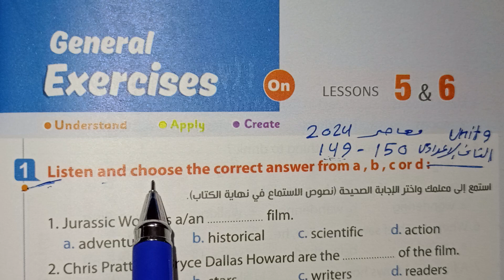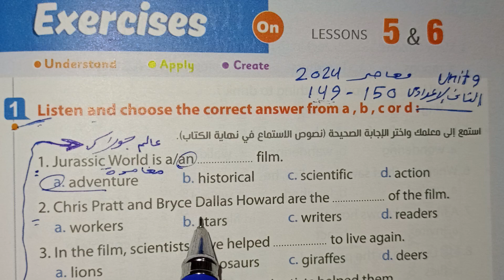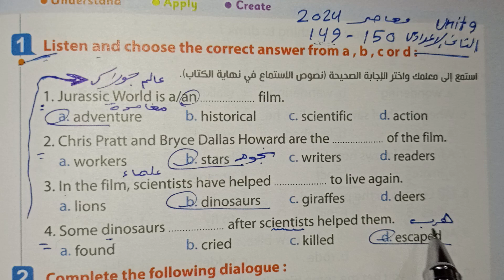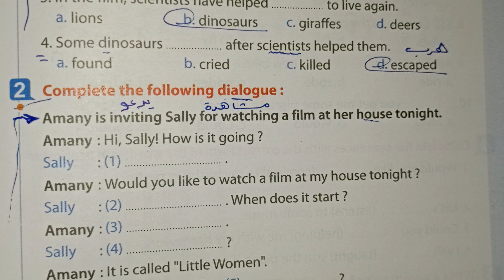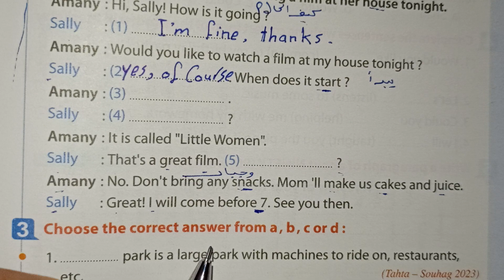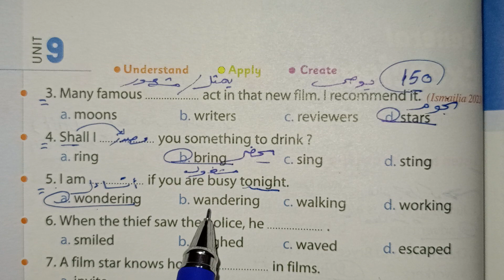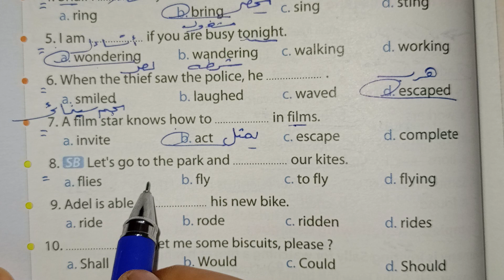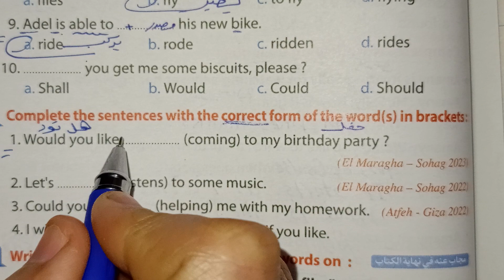حل صفحة 149_150 من كتاب المعاصر 2024 انجليزي الصف الثاني الإعدادي الوحدة التاسعة الدرسين 5_6♥️♥️